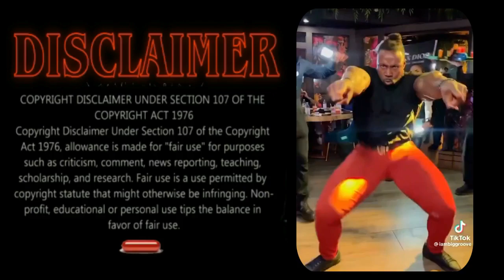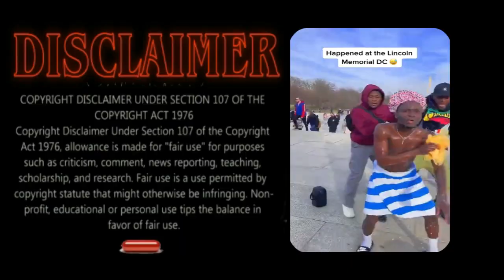COON VISION REBOOTED Ep. 0.0